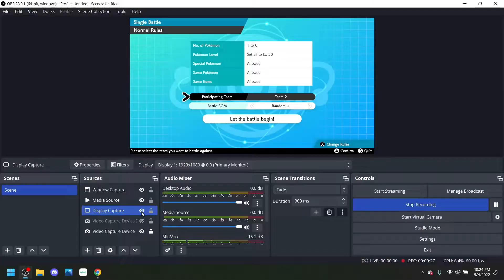Let Me Set The Stage │ Pokémon Sword & Shield